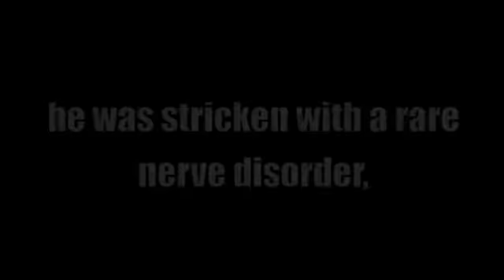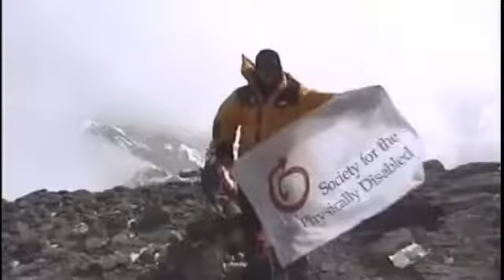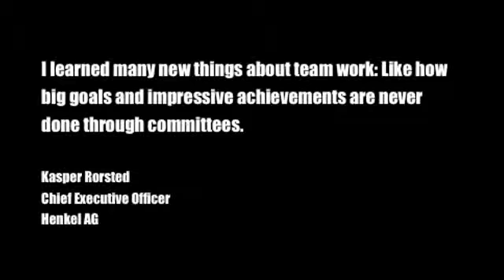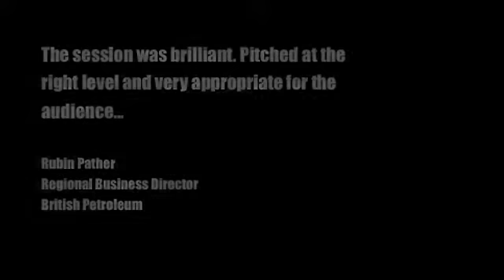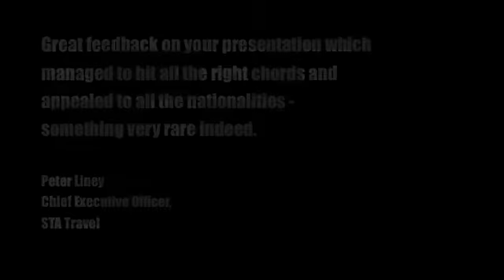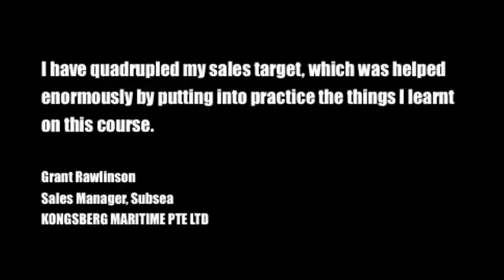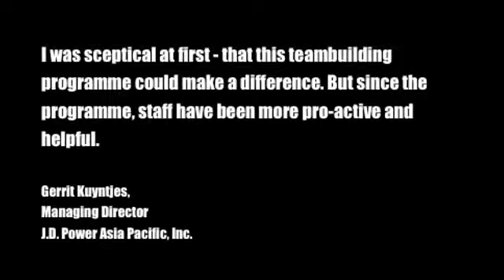David Lim, CSP, CSPGlobal -Preview-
"Led the 1st Singapore Mt Everest expedition and survived total paralysis. Experience the the ultimate underdog and comeback story that adds impact and value to your next meeting." Have David speak at your next event.